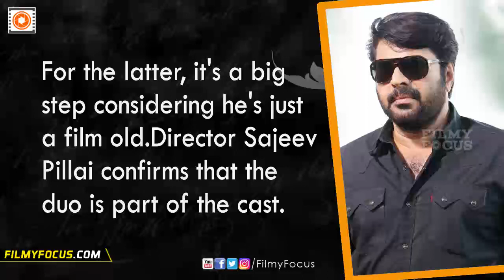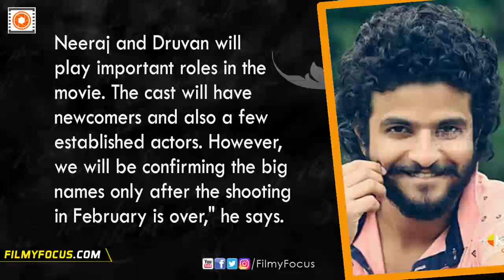Neeraj Madhav And Druvan Join Mammootty’s Maamaankam Malayalam Movie - Filmyfocus.com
Neeraj Madhav And Druvan Join Mammootty’s Maamaankam Malayalam Movie